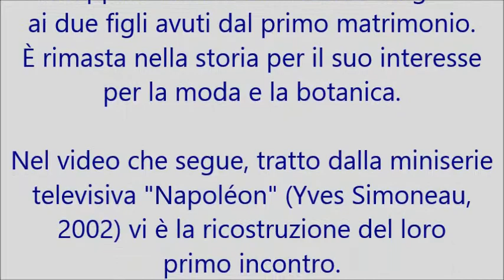Il primo incontro tra Napoleone e Joséphine